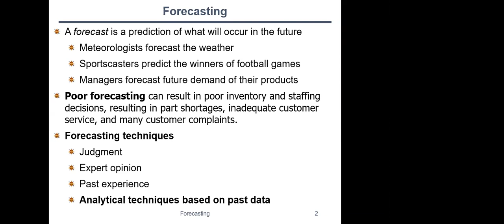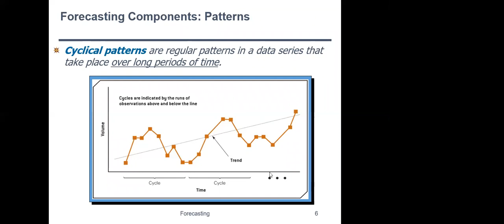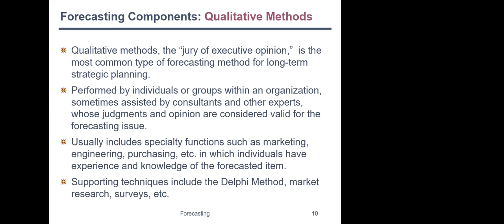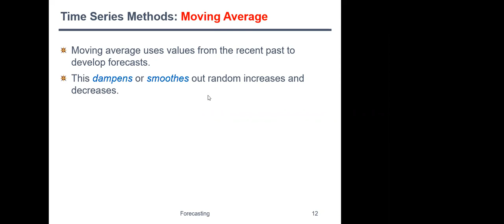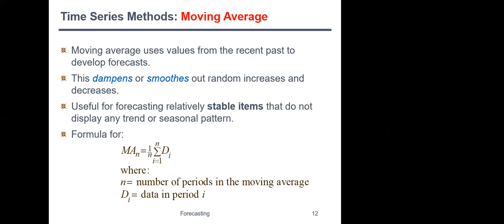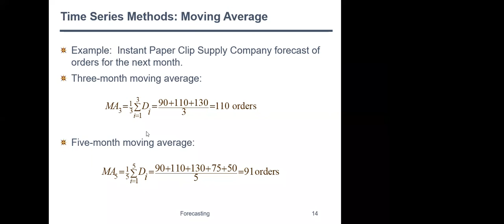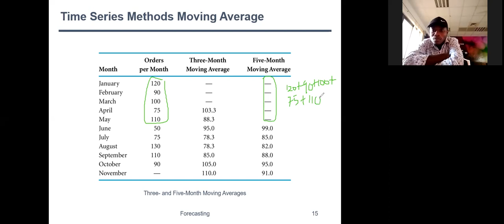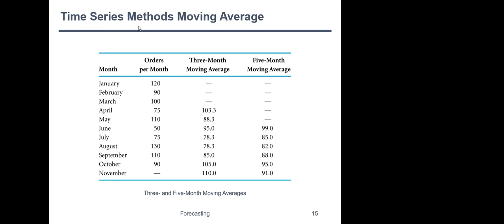15a Forecasting trend, season, cycles, random, moving average